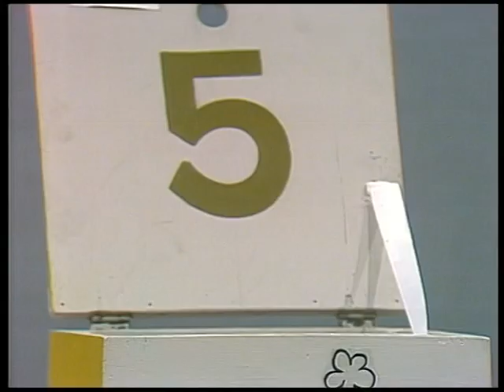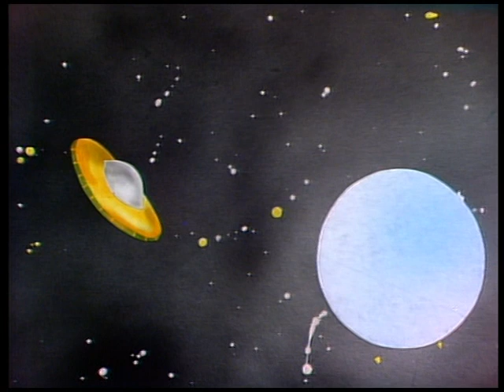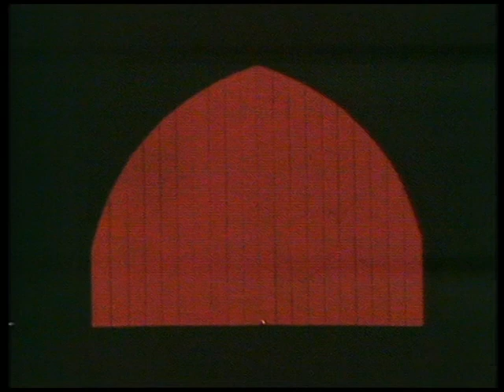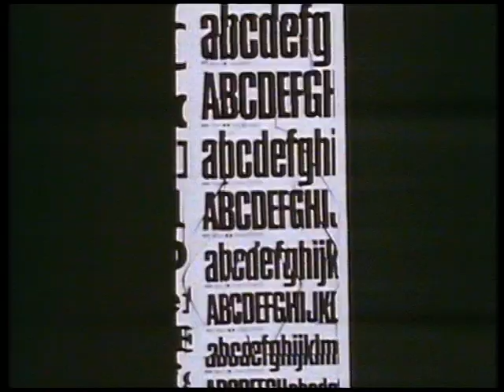Bosco Episode 6 RTE